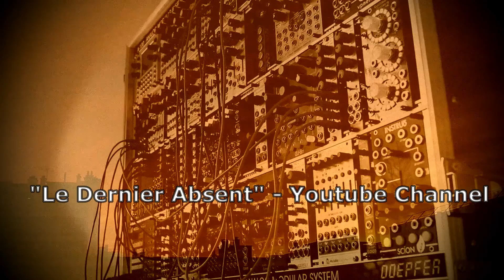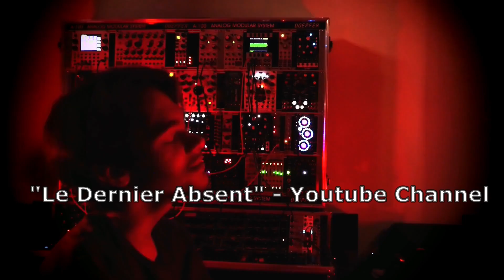"Le Dernier Absent" - Channel Teaser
Hello my friends ! 5 Years after its creation, here is the teaser  to 'Le Dernier Absent' YT Channel :)